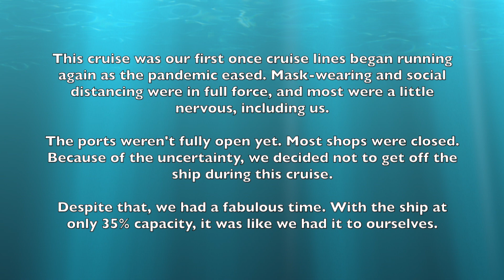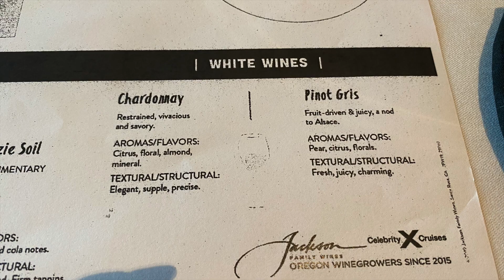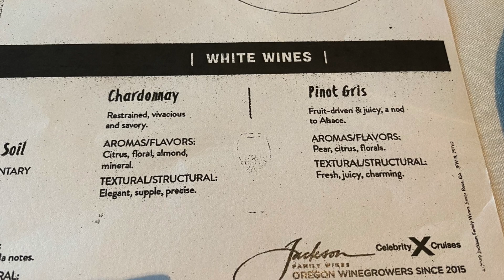2021 Celebrity Edge Eastern Caribbean Cruise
This was our first cruise once cruising resumed after the pandemic eased. The ship was at 35% capacity, ports weren't ready for visitors yet, so we stayed on the ship and had a great time.

Hi, everyone! I wanted to share all of my cruise essentials. Hope you find this list helpful!

DOCUMENTATION
Documentation Organizers
Passport holders
Password book

MOTION SICKNESS REMEDIES
Motion Sickness Patches
Ginger Chews
Seasick Bands

Portable Travel Bottles
Weekly Pill Organizer
Mini First Aid Kit
Contact Lens Kit
Silicone Ear Plugs
Reef-Friendly Sunscreen
Aloe Vera

ELECTRONICS AND TECHNOLOGY
Plug-in Travel Lights
Kindle E-Reader
Power Plug
Travel Adapter
Travel Alarm Clock
Room Thermometer
Compact Binoculars
Waterproof Phone Case

Theft-Resistant Purse
Theft-Resistant Crossbody Bag
Mesh Baseball Caps
Packable Sun Hat
Packable Light Rain Jacket
Reusable Rain Ponchos
Beaded Lanyard
Cruise Lanyard
Water Shoes
Phone Lanyard

PACKING & ORGANIZATION
Travel Hamper
Laundry Bag
Cotton Totes
Electronics Organizer
Dopp Kit
Zippered Bags
Toiletry Bag
Travel Organizer Cubes
Zip-Top Bags
Cruise Luggage Tags
Luggage Tags
Change Purse
Luggage Scale
Mini Fan
Over Door Organizer
Leather Tote
Weekend Bag
Carry-On Bag
Check-In Bag

MISCELLANEOUS
Towel Clips
Towel Bands
Travel Mug
Stainless Steel Straws
Water Bottle
Seat Belt Extender
Snorkel Gear
Travel Detergent
Cruise Ducks
Thank-You Notes
Post-It Notes